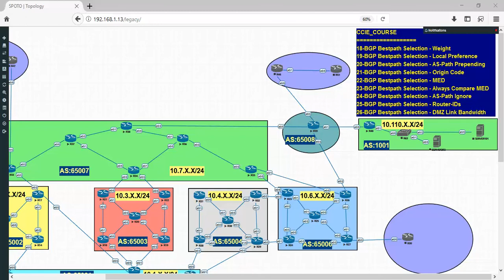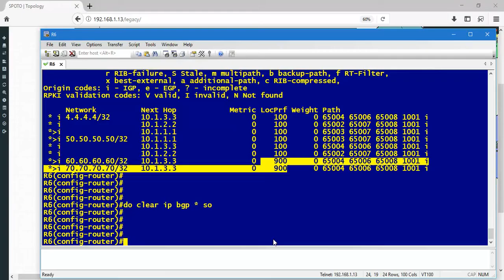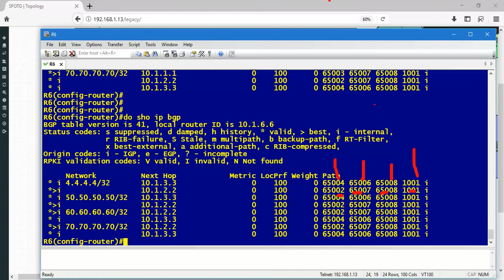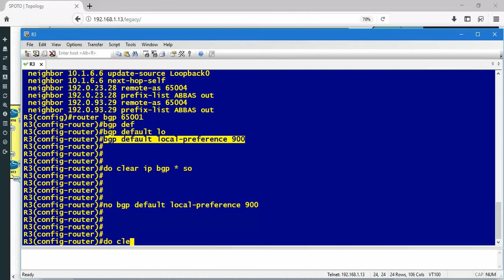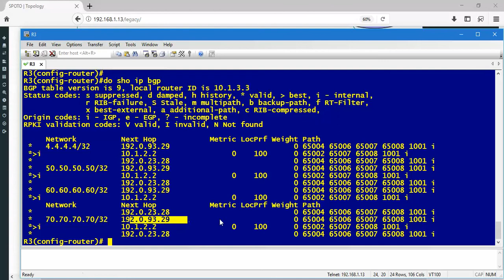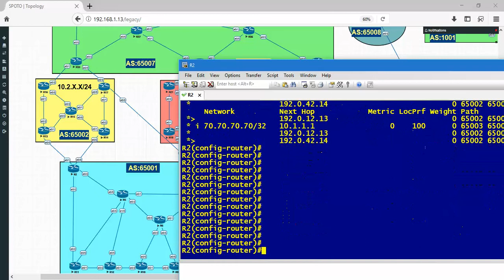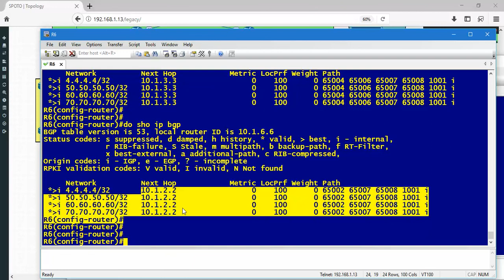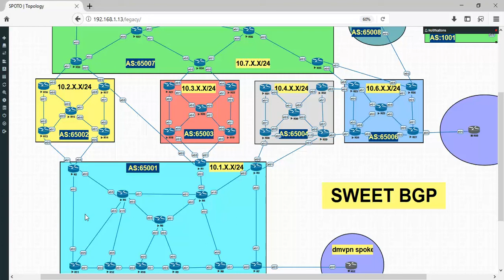05-BGP:: part 22 - BGP Bestpath Selection - AS-Path Prepending